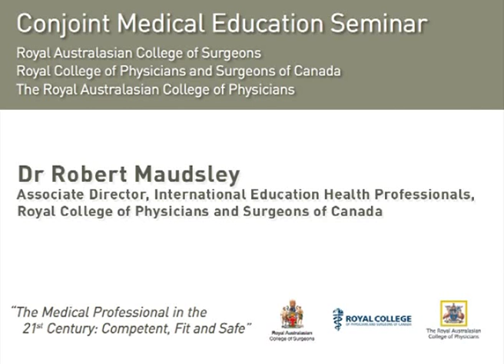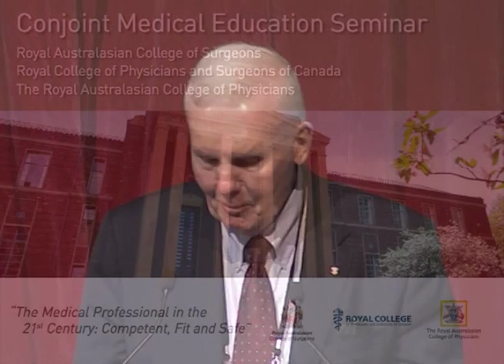Dr Robert Maudsley